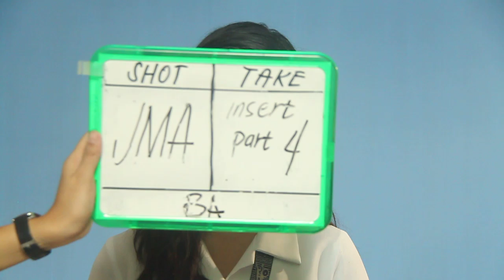Adamson University : Jecelle Dikit (Spoof) - HD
June 6, 2012 (Wednesday)
Adamson University, OZ 306

Watch it in High Definition =)

Nice Jecelle! LeLs =D

Jecelle Dikit - JMA Prexy

I Do, We Do, AUSG. Welcome To Adamson University, Proven to "Change Lives" (Create Futures)  =D